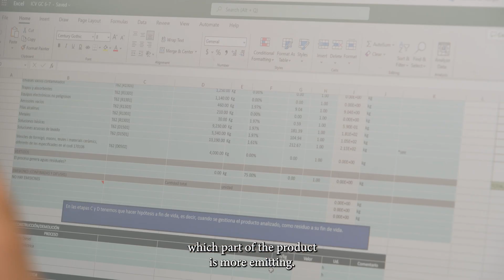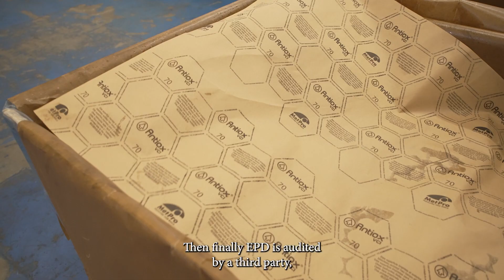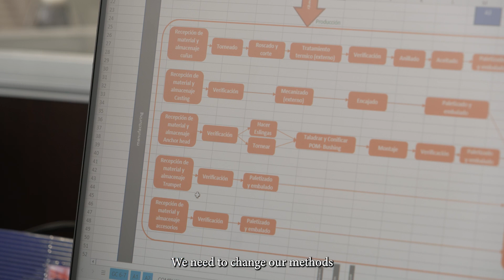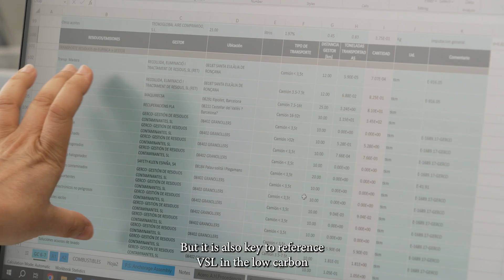VSL Post-tensioning: a first step to carbon reduction with Environmental Product Declarations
VSL International has launched a process to evaluate the carbon footprint of its manufactured systems.